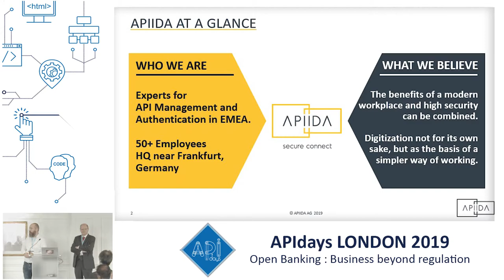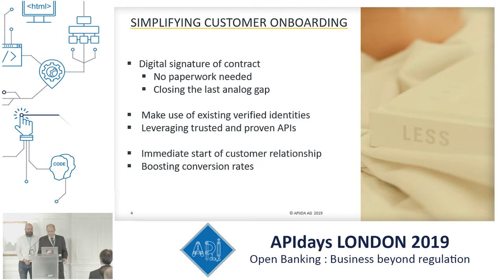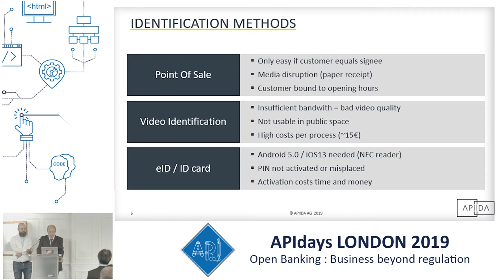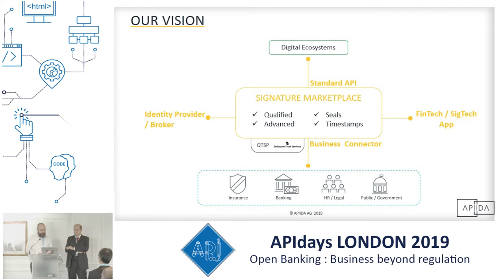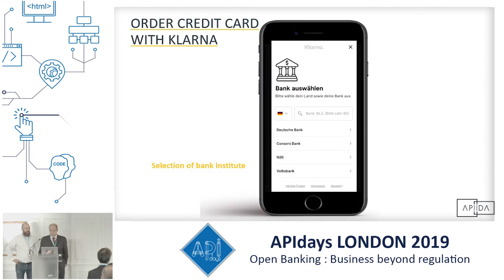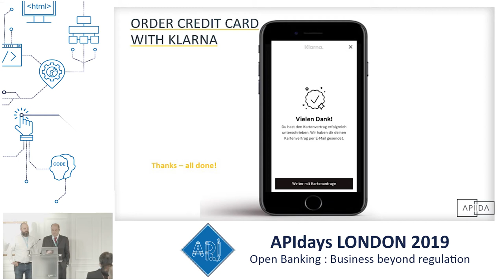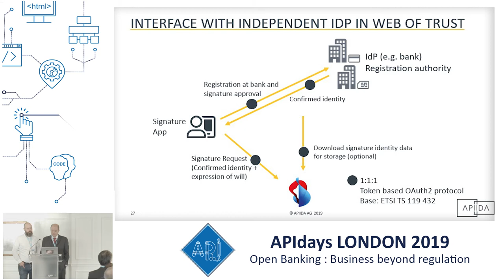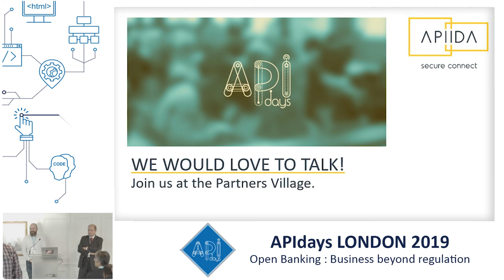Leveraging APIs and electronic signatures to accelerate customer onboarding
Maurizio Garzelli, Principal Consultant @APIIDA & Ingolf Rauh, Product Manager @Swisscom